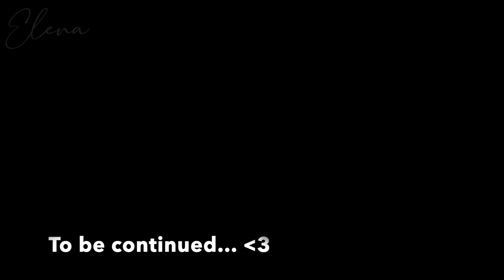NOUS SOMMES 10 000 💥 ! MERCI À TOUS 🤩 !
Tellement heureuse ! Nous sommes à présent 10 000 sur cette chaîne Youtube de coaching vocal en ligne et de technique vocale !

✅ Réponds au formulaire pour candidater à ton BILAN VOCAL en cliquant

MERCI !! 🤩🤩🤩🤩🤩

En démarrant cette chaîne YouTube le 22 février dernier, soit il y a 9 mois et une semaine, je rêvais de passer le cap de 10 000 abonnés avant la fin de l’année !

Nous y voilà !

MERCI à chacun d’entre vous ! Je suis vraiment heureuse de vous avoir 🙏🏻

J’annonce également le gagnant du concours dans cette vidéo 🤩✨

Et vous réserve une petite surprise !

Croyez en vous, tout est possible 💪🏻

Coach vocal, directrice artistique de plusieurs choeurs et chanteuse, j’ai accompagné pas moins de cinq mille personnes à révéler le potentiel de leur voix, par passion depuis 2007 et professionnellement depuis 2013.

Mon métier, c’est ma passion ! J’aime voir les personnes que j’accompagne s’épanouir, se réaliser, se retrouver, se sentir fières et reprendre confiance en elles. C’est ma plus belle victoire et c’est pourquoi je continue à croire en ma philosophie et à vous proposer mon aide.

🔐 Rejoins le groupe privé facebook "Training Vocal by Elena Hurstel" et intègre la communauté des "challenger de la voix"

Elena 🌺